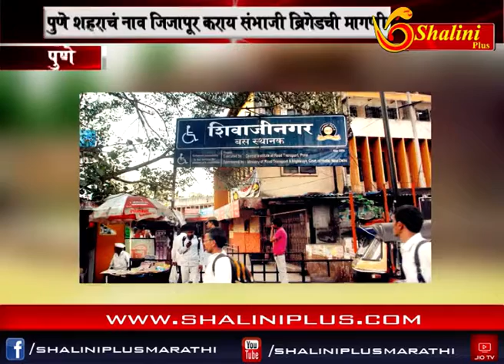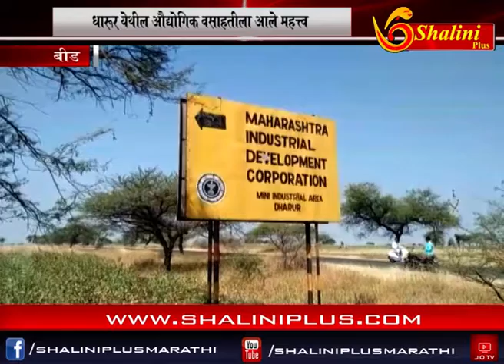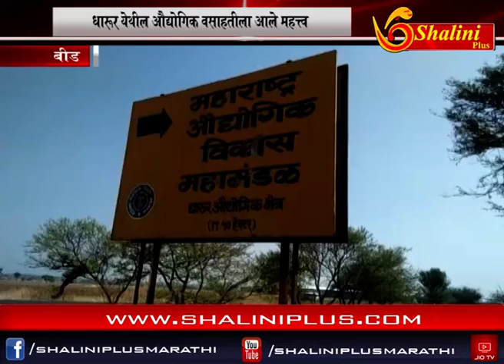शालिनी प्लस मराठी बातमीपत्र १3 /११/२०१८